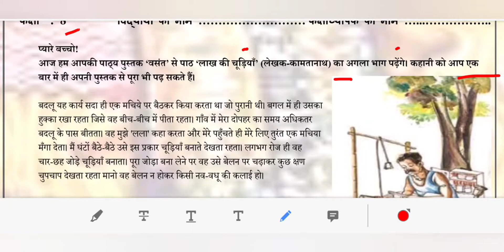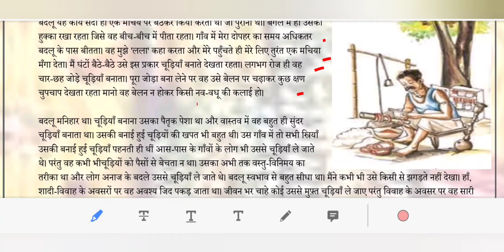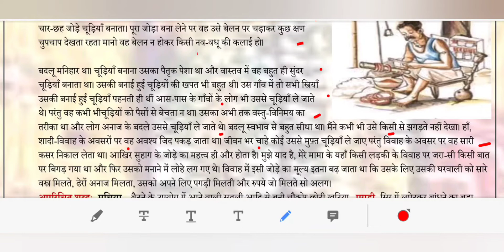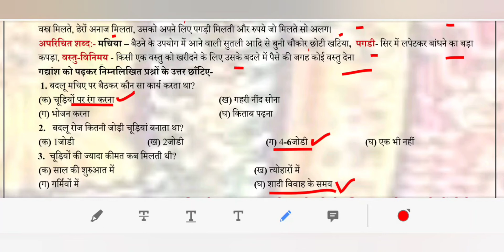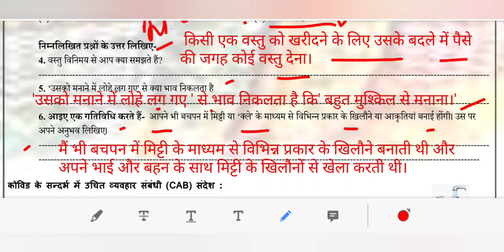WORKSHEET 7 CLASS 8 HINDI WEDNESDAY 11 AUGUST 2021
maine is video ke madhiyam se DOE, DELHI  WORKSHEET 7  SUBJECT HINDI FOR CLASS 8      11  AUGUST   2021 KO SAMJHAYA HAI..